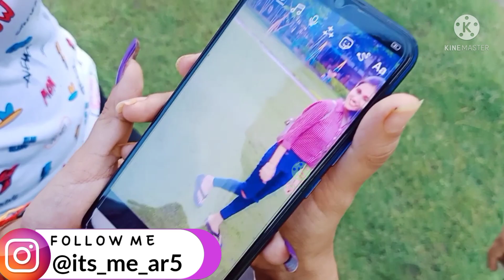A Day Out With Sister | CHILL OUT VLOG | AMANRAJVLOGS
Hlo Friends Welcome  Back to another videos of AMANRAJVLOGS |

Here is a New Vlog so  please like this vlog and share this vlog with your friends and family.

ON THIS VIDEO :

 COMMENT     :  100 COMMENTS ONLY/

New Vlog is coming soon ...SO subscribe my channel now and do not forget to hit the bell icon ...so when I when I upload a vlog you get notification soon.

AMAN RAJ VLOGS